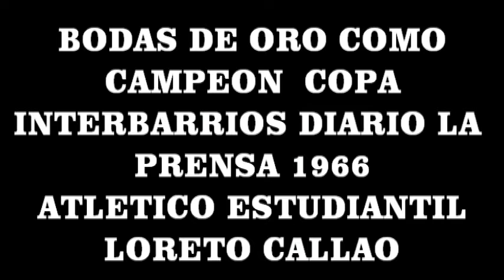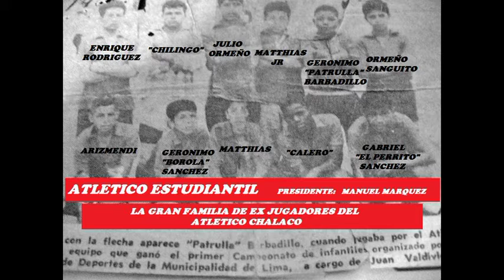VI REENCUENTRO, BODAS DE ORO Y PRO NAVIDAD DEL NIÑO CHALACO ZAPEROKO"SOLO VIVIRE" CHALACO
TE ESPERAMOS